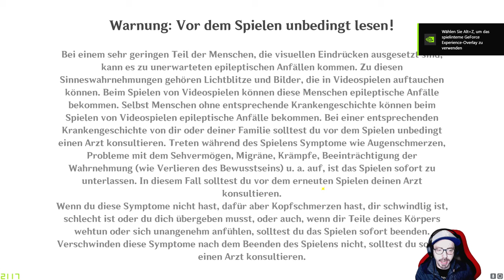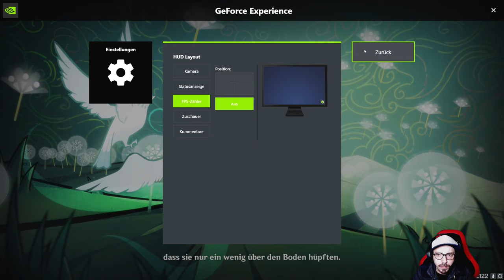LETZ PLAY - Genshin Impact - Top oder Flop? - Part 2 (Lëtzeboiesch)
Mir spillen zesummen Genshin Impact, een Free to  play Titel deen scho mei wi 10 Milliounen erofgelueden guf. Bis Level 16 spille mir am Singleplayer, fir dann zesummen mat aaneren Crew-Member zu 4 am Koop duerch di wonnerschein vun Zelda ugehauchten Landschaft ze wanderen. Och wann d'Spill een extremen Hype huet, as et wierklech sou gudd oder alt erem nemmen een schlechten Zelda Imitat? Mir fannen et eraus!